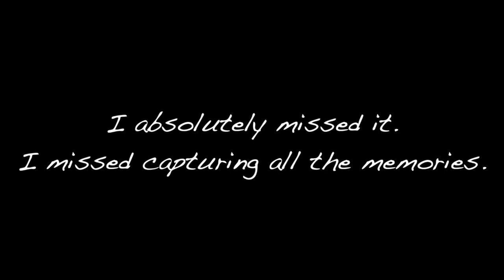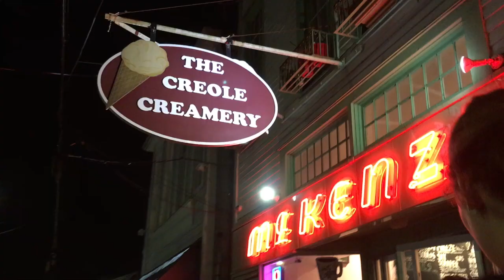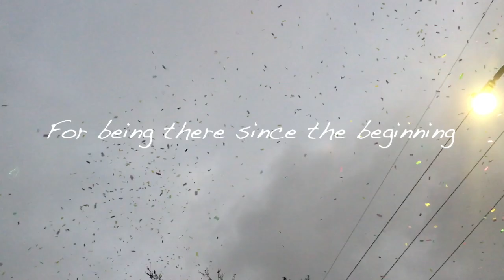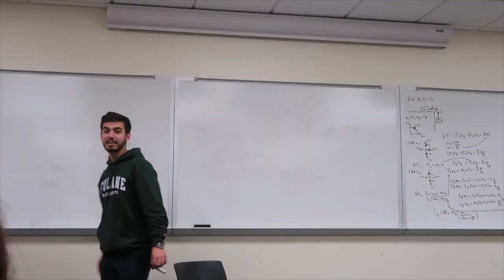Goodbye Freshman Year | Tulane University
Freshman year was quite a ride.
Here's to an unforgettable year!

xoxo
Cat